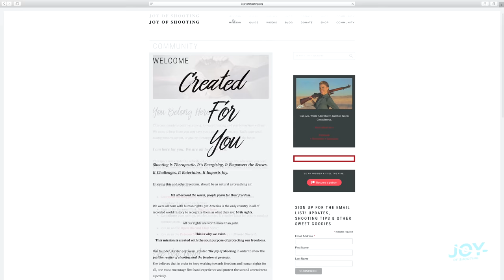Feeling Guilty For Slowing Down? | How To Stay Balanced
Hustle Culture is a lie. Do you feel guilty if you slow down and take a break? This is one of the BEST ways to stay balanced. This is a life, this is not a race. Sometimes its easy to lose sight of that. Were you forced to slow down because of all the craziness? Are you feeling guilty about that?  Our culture can make us feel guilty for having to slow down, no matter the reasons. It's important to be aware of the things that can send us into overdrive, like mainstream news and the cultural pressure of our society to perform at all costs. But what are your foundations? We can't experience everything in this life, so choose what is MOST important to you - and forget all the rest.  This is one of the best ways to stay balanced.